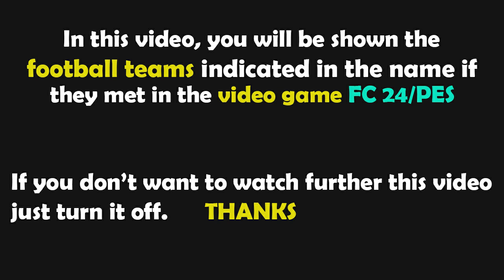PES 2021 Gameplay | Լատվիա - Հայաստան - 2023